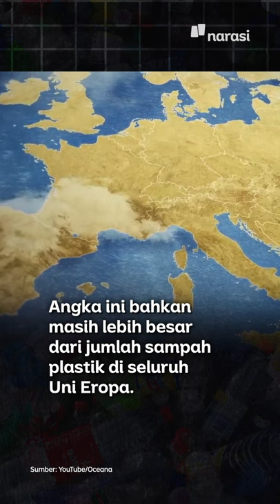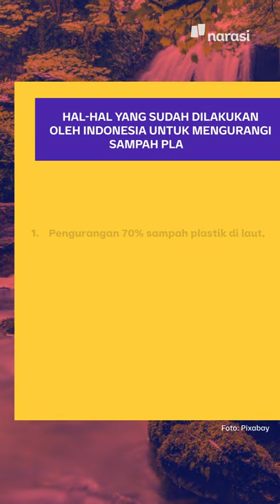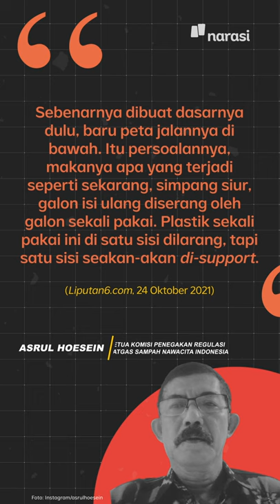Prediksi 2050: Plastik Lebih Banyak di Lautan Ketimbang Ikan | Narasi Newsroom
Indonesia menyumbang lebih dari 600 ribu ton sampah plastik tiap tahunnya. Catatan ini membikin Indonesia masuk tiga besar penghasil sampah plastik terbanyak di dunia.

Sampah plastik yang terus terusan bocor ke lautan ini tentu saja berbahaya. Di 2050, lautan bakal lebih banyak diisi sampah plastik daripada ikan. Belum lagi masalah masalah lainnya😩

Lalu, sebenarnya apa, sih, kendalanya untuk mengatur permasalahan sampah plastik ini?

(Narasi)